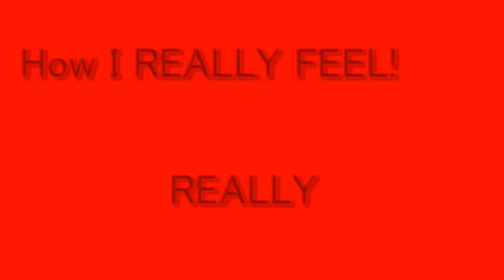HOW I REALLY FEEL the teaser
This is going to be a regular event where I can tell you how I fell about current events, politics, sports, entertainment, whatever!

election integrity
LGBTQ
Privilige
Girls
Cannabis
shadowbanning
Censorship

Learn more about the Convention of States Project